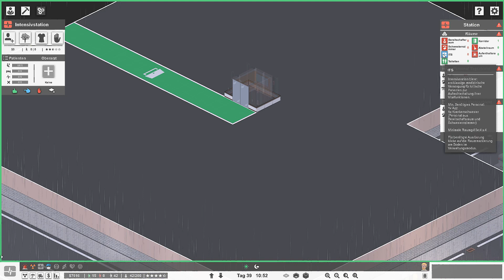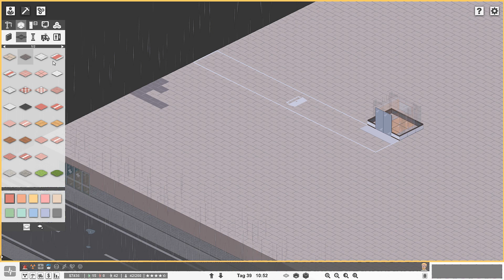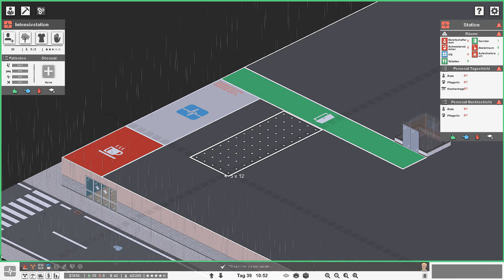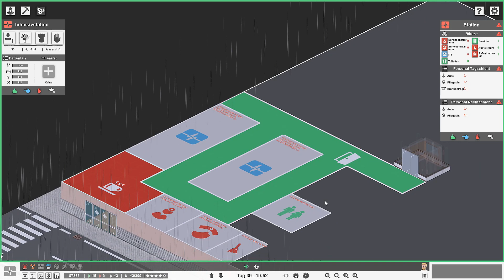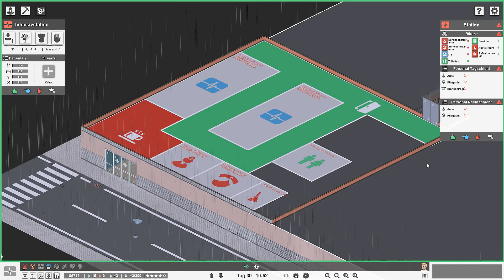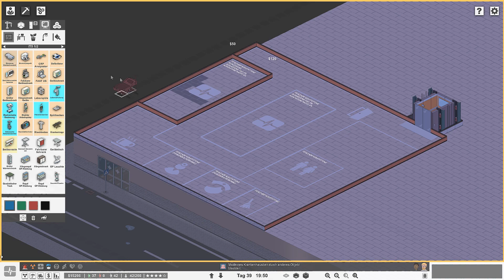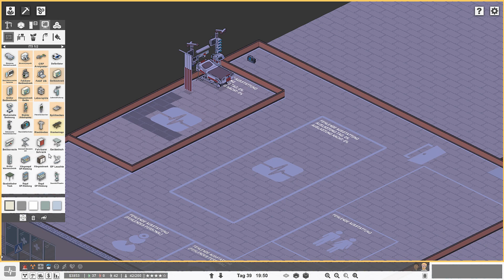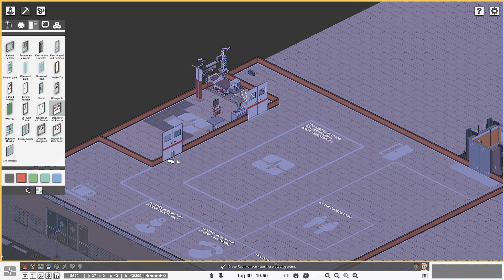Project Hospital 👨‍⚕️ 28. Das St. Aliens verabschiedet sich 🚑 CmA Let's Play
"In Project Hospital sind wir Architekt, Manager und Arzt in einer Person. Eigenhändig bauen wir unser Krankenhaus auf, stellen vom Hausmeister bis hin zum Oberarzt geeignetes Personal ein und unterstützen die Mediziner bei komplizierten Patienten und ihren bisweilen kuriosen Krankheiten."